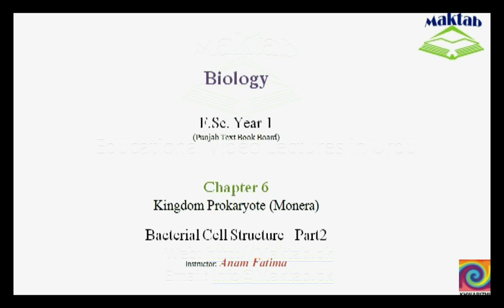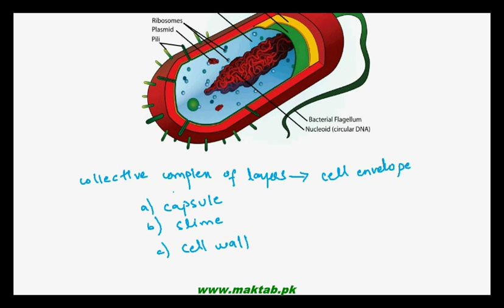FSc Biology Book1, CH 6, LEC 4: Bacterial Cell Structure – Part2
The Video lecture from Kingdom Prokaryotae (Monera) (F.Sc. First Year Biology) covers the bacterial cell envelope i.e. Capsule, Slime and Cell wall. It also includes the detail description of Gram Positive and Gram Negative Bacteria and their difference. Find more e-learning material and educational video lectures in Urdu at maktab.pk. These videos are free to use for promotional and commercial purpose by keeping the credits to Maktab.